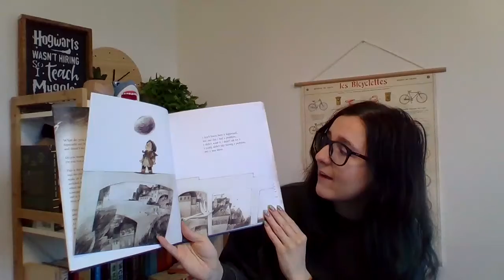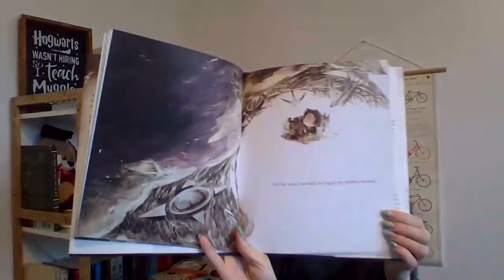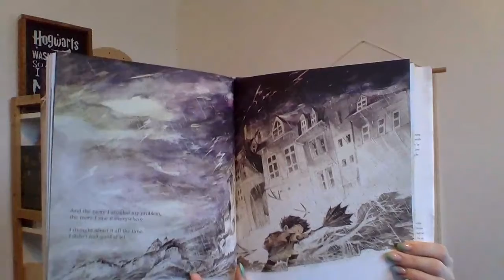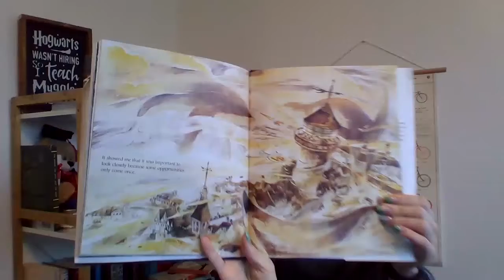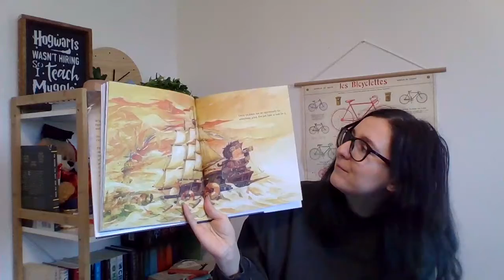STORYTIME / What do you do with a problem?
What do YOU do with a problem?

Thanks for listening this awesome story. Whether you are young or old, I hope this story changes your perspective on a problem that you don't want to face.

Also shout of to Luna, my cat, for meowing during this video.